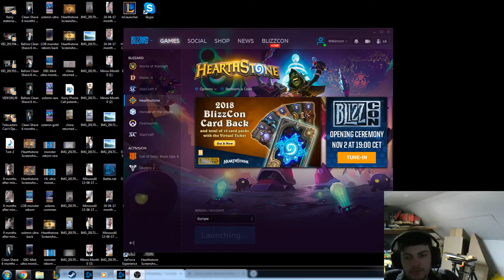Hearthstone: Season Loot Chest (October 2018) Doomsayer pull =]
EPIX DOOMSAYER PULL